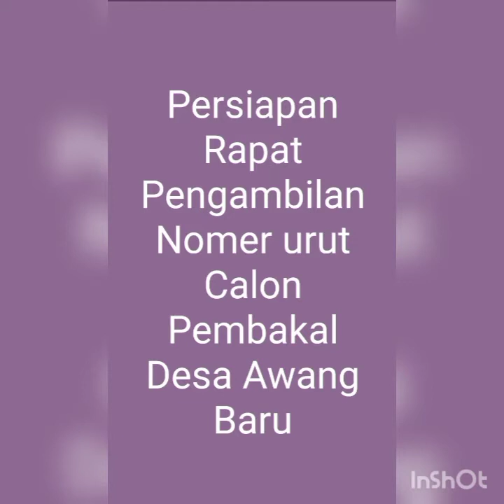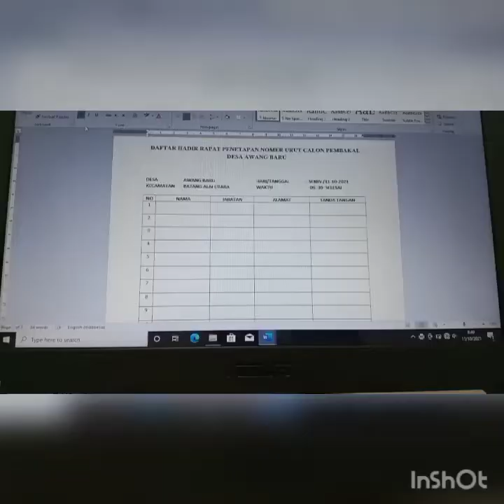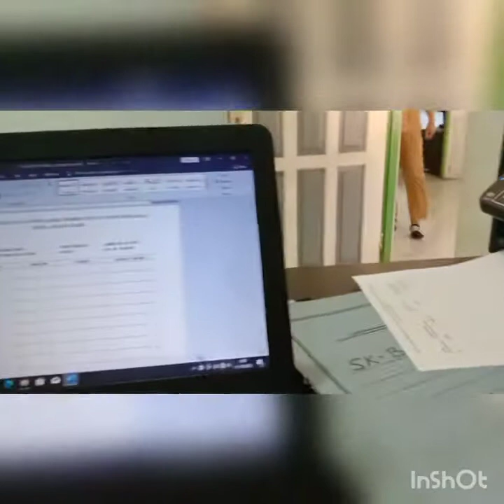Pengambilan Nomor Urut calon Pembakal Desa Awang Baru Kec. Batara, Kab.HST, Prov. Kalsel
Alhamdulillah tahapan demi tahapan kita lalui Hari Senin 11 Oktober 2021, kita pengambilan Nomor Urut Calon Pembakal berjalan dengan lancar
Sukses Pemilihan Pembakal Tahun ini semangat panita kita pasti bisa 🤲